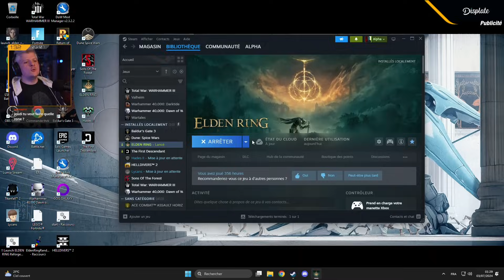VOD ► UN BOSS FIGHT DU CHARISME ET UNE RESPE ! | JOUR 8 - Live du 02/07/2024